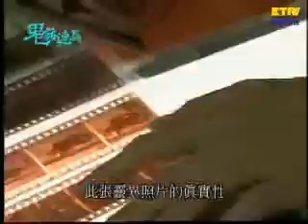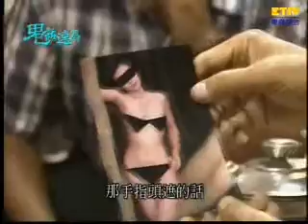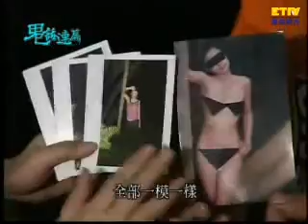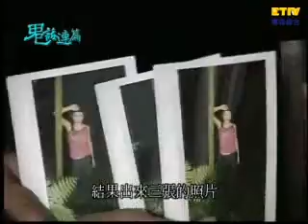【鬼話連篇】靈異血案- 265集 Part 4- Horrible Murder